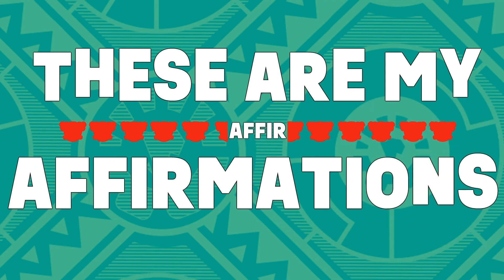THE POWER OF MUSIC 🎶 Super Sema Songs for Kids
Music only works together! Sing and Dance along with Super Sema and friends to The Power Of Music! 🎶 Super Sema Songs for Kids